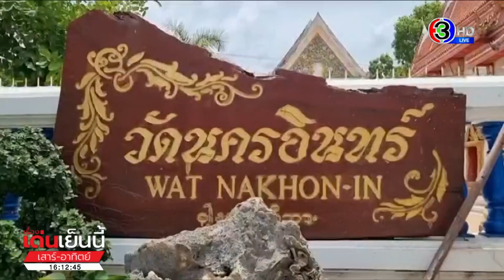ญาติ-เพื่อน ร่วมไว้อาลัย 'ป้าต้อย' จากเหตุถูกรถชนดับ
วัดนครอินทร์ จังหวัดนนทบุรี พร้อมอำนวยความสะดวกทุกด้านในงานศพป้าต้อย คนขายขนมไส้คนดัง

โดยทางวัดได้จัดเตรียมพื้นที่ศาลา 2 สำหรับสวดพระอภิธรรมศพคนขายขนมใส่ไส้คนดังแห่งจังหวัดนนทบุรีที่เสียชีวิต ถูกรถจักรยานยนต์พุ่งชนขณะกำลังเข็นรถเข็นกลับ ห้องเช่าที่พัก เหตุเกิดเมื่อคืนวันที่ 4 สิงหาคมที่ผ่านมา

โดยบรรยากาศที่วัด ก็มีแฟนคลับและคนใกล้ชิดป้าต้อย เดินทางมาช่วยจัดเตรียมสถานที่ อย่างป้าศรี แม่ค้าขายของที่ตลาดท่าน้ำนนท์ เปิดเผยว่าเจอป้าต้อยตลอด ทุกวันก็อุดหนุนกันพูดคุยเล่นกันตลอด โดยป้าต้อย เป็นคนขยันทำมาหากิน ไม่มีวันไหนที่จะหยุดขายขนมเลย เสียใจที่จากไปแบบกะทันหัน

โดยเมื่อคืนที่ผ่านมาฝันเห็นป้าต้อยมาหาบอกอยากกินกาแฟกระป๋อง วันนี้จึงซื้อกาแฟ มาให้ขณะที่วัดนครอินทร์ เปิดเพลงไทยเดิม เป็นเวลา 10 นาที เพื่อรำลึกถึงป้าต้อย เดิมที วันนี้ป้าต้อย แจ้งกับทางวัดว่าจะมารำถวายในงานบุญวันเกิดพระครูวินัยธร -เจริญทนฺตจิตฺโต เจ้าอาวาสวัดนครอินทร์

สำหรับงานศพป้าต้อย ทางเจ้าอาวาส แจ้งว่าพร้อมดูแลช่วยเหลือในทุกด้าน ทางสถานที่ไม่พอ ก็จะเตรียมเต้นท์ไว้รองรับ โดยจะประสานกับทางญาติๆต่อไป

สำหรับป้าต้อย นายสมชาย ยิ่งสุ่น อายุ 64 ปี เป็น LGBTQ สโลแกน "ชฎาม้า…หน้าต้องขาว" มักจะแต่งตัวสวยๆ เข็นรถขายขนมใส่ไส้ โดยจะเข็นไปโดยรอบเมืองนนท์ ป้าต้อยชอบทำบุญมาก มีงานบุญงานใหญ่ที่ไหน จะเห็นป้าเป็นสีสันของงานตลอด

เรื่องเด่นเย็นนี้เสาร์-อาทิตย์ วันที่ 6 สิงหาคม 2566